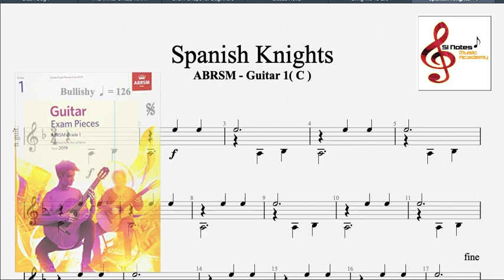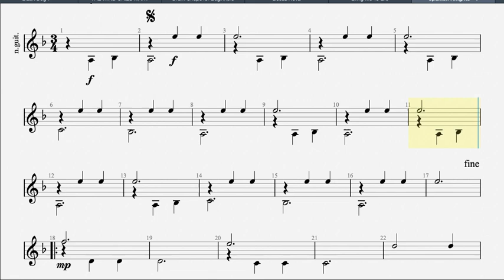Spanish Knights - ABRSM GUITAR - Grade 1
ABRSM  Guitar